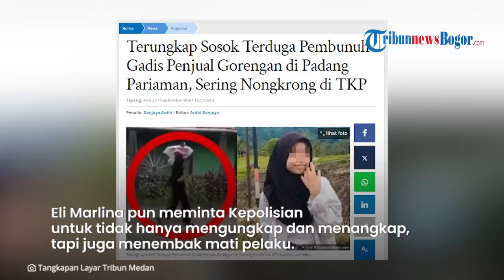KONDISI PILU Keluarga Gadis Penjual Gorengan, Hidup Serba Pas-pasan, Punya Mimpi Bisa Berkuliah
TRIBUN-VIDEO.COM, PADANG PARIAMAN – Menjalani hidup dengan mimpi, begitulah kira-kira hidup NKS (18) gadis penjual gorengan yang tewas terkubur.

NKS ditemukan meninggal dalam kondisi terkubur tanpa busana di Padang Pariaman, Sumatera Barat (Sumbar) beberapa waktu lalu.